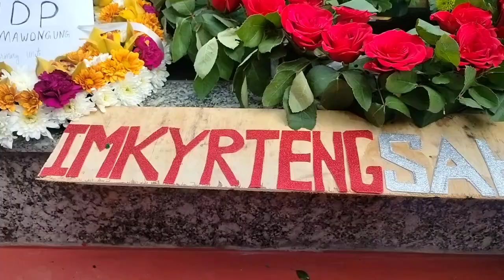IAM KA PARA KHATDUH U (L) HDR LYNGDOH HA POR LEIT BUH SYNTIEW